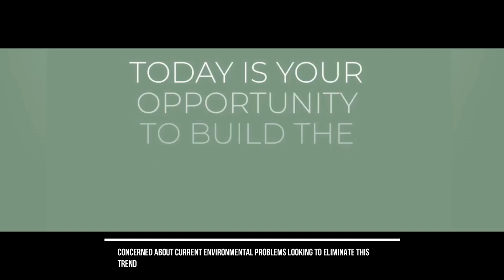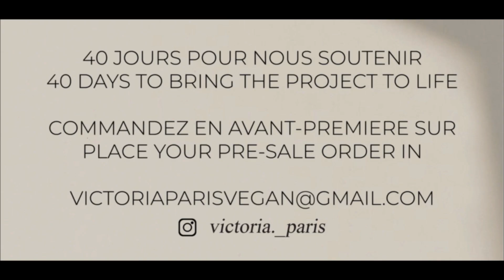Victoria Paris x Ulule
Support us..🌵🙏

Rejoignez nous sur Ulule
Join us on Ulule
Únase a nosotros en Ulule